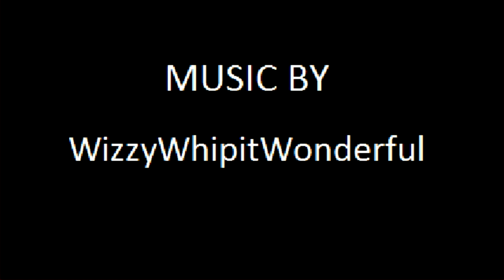Justice League VS Street Fighter Mugen Arcade with Akuma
I AM NOT TAKING ANY REQUEST FOR MUGEN
A play through Justice League VS Street Fighter Mugen Arcade with Akuma I hope you enjoy.